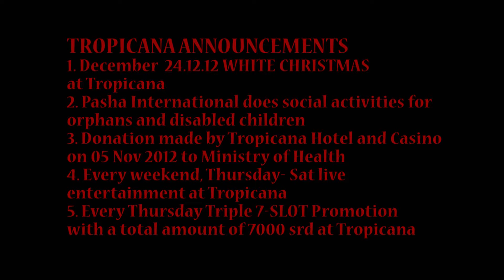TROPICANA MODEL WALK AND ENTERTAINMENT NITE -PART 2-SURINAME.mpg